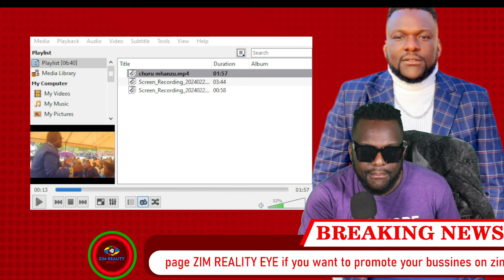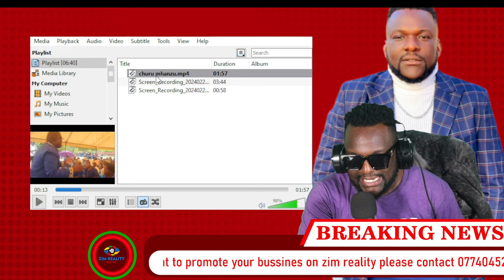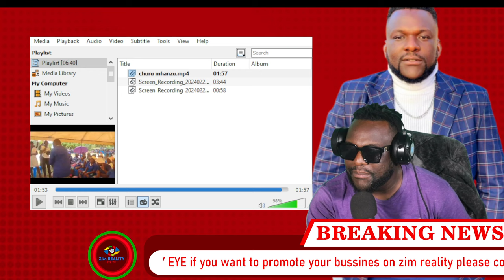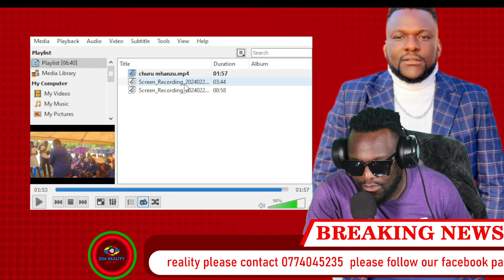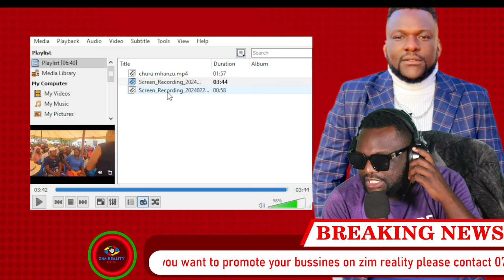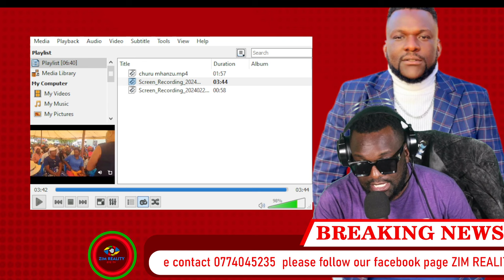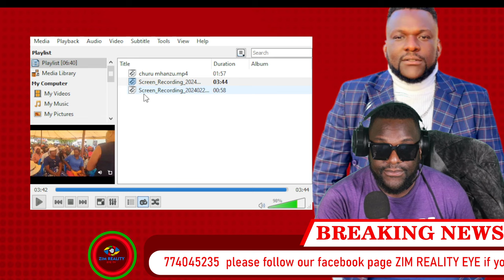BREAKING! NELSON CHAMISA BLUE NATION FINALLY LAUNCH IN CHIRUMHANZI HONA ZVANGA ZVICHITA MADZIMAI IWE